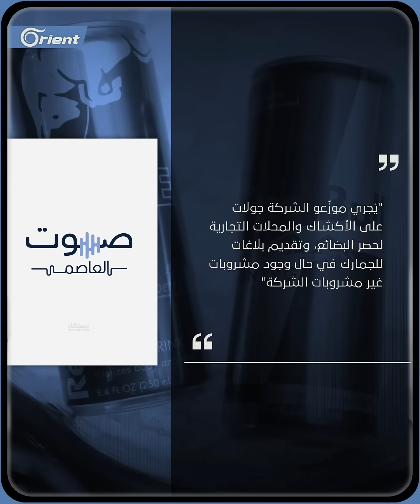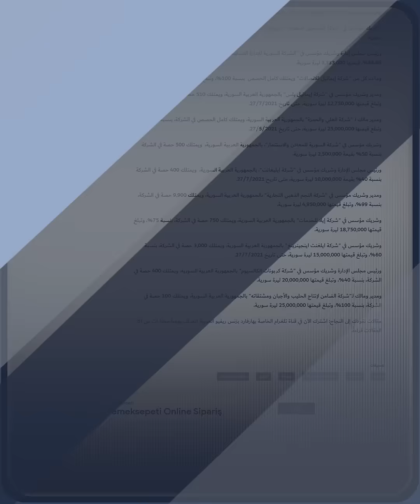"أمير المعابر" يُمدّد احتكار تجارته إلى العصائر المستوردة والمشروبات الكحولية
يستمر خضر_طاهر الملقب "أبو علي خضر" في تغوله على الاقتصاد السوري، يحتكر استيراد الكحول والعصائر